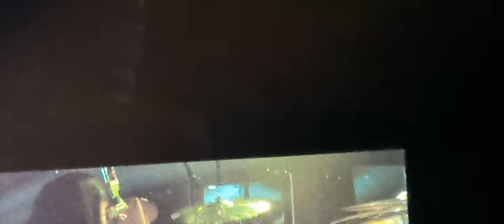Slash & Myles Kennedy - Live @Ziggo Dome Amsterdam 2024 - Full Show -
SandmanTV We're off to never-never land